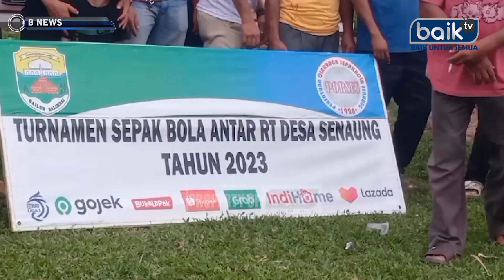PEMDES SENAUNG BERSAMA KARANG TARUNA SUKSES GELAR TURNAMEN SEPAK BOLA